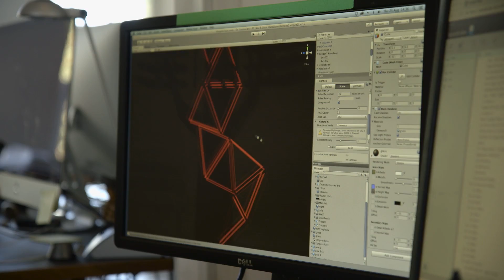HIF Danmark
Stærkt lokalt erhvervsnetværk.